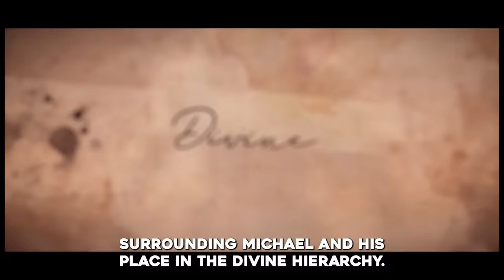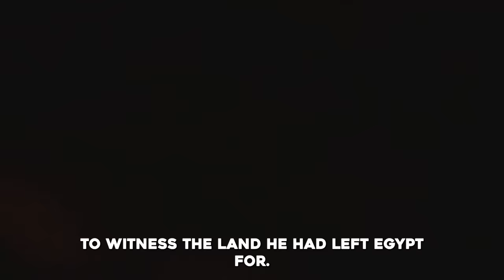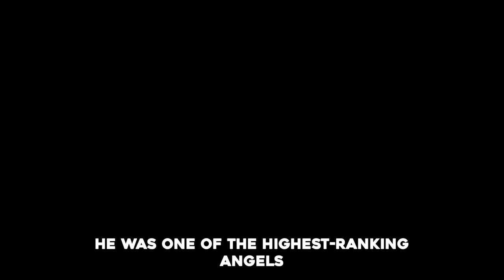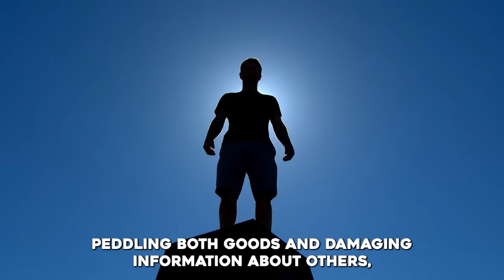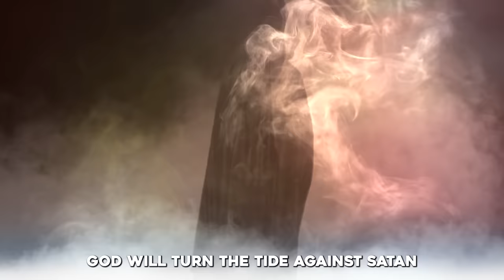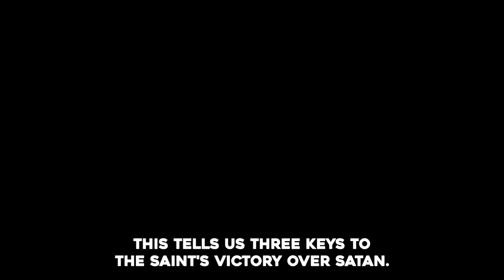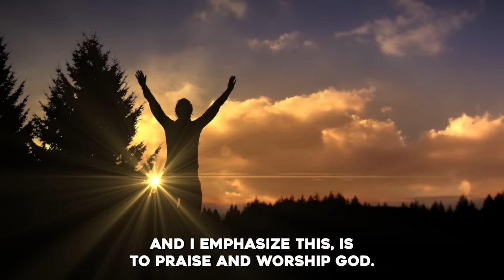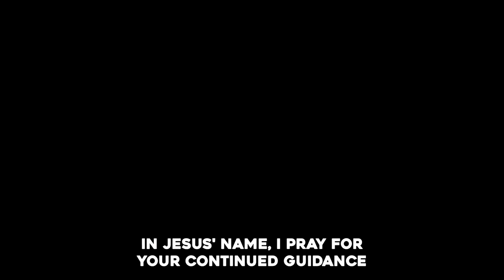Two Times Angel Michael Faces Satan.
►Animation: Tina Davidson
►Writer: David Kolawole
►Sound Design: Coker Esther

🎬Clips Channel🎬

Title: Two Times Angel Michael Faces Satan.